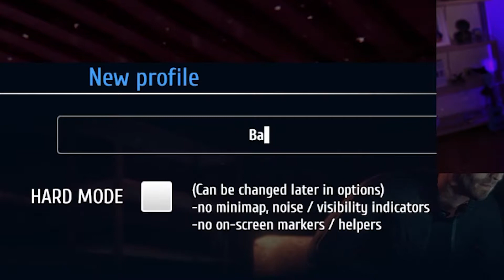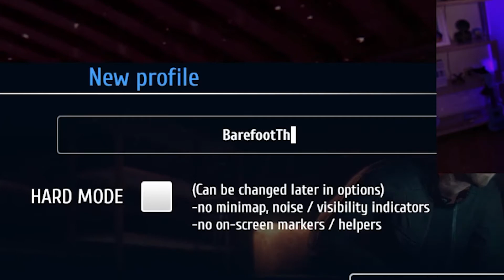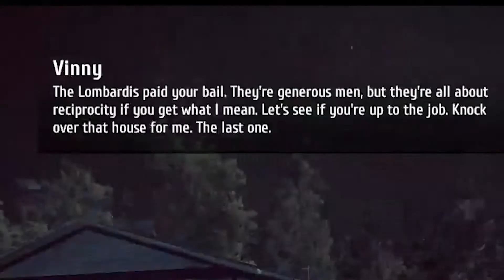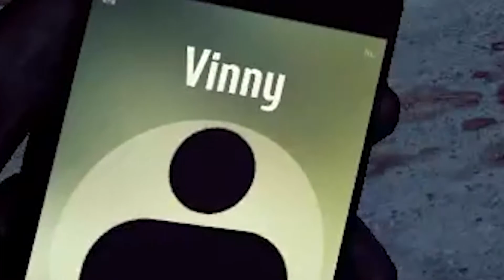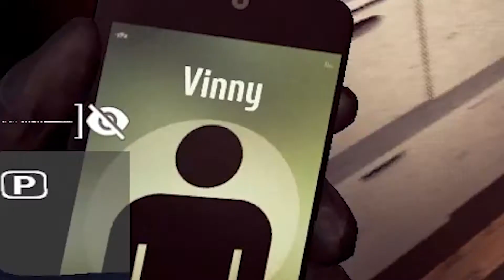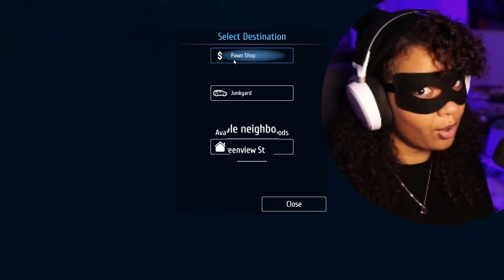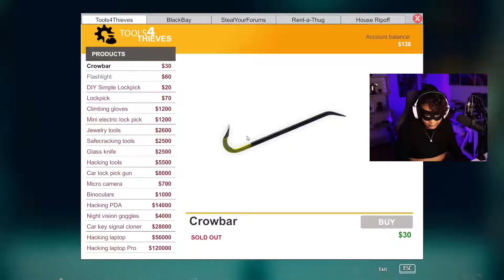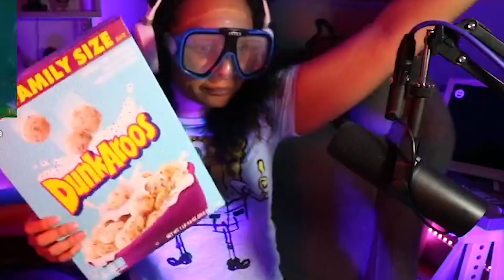DON'T TELL ANYONE WE DID THIS! | Thief Simulator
I apologize for the audio issues!  I promise to do better.  Also could you guys suggest some games you want me to play.